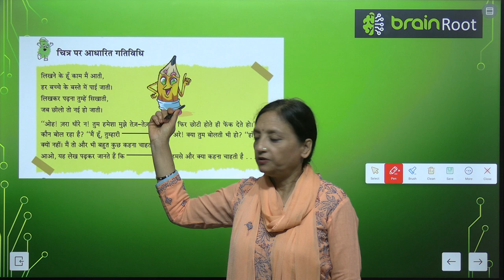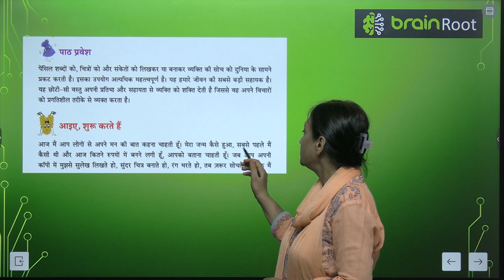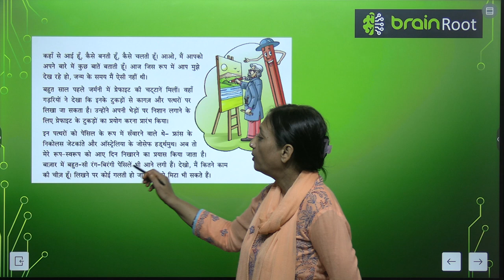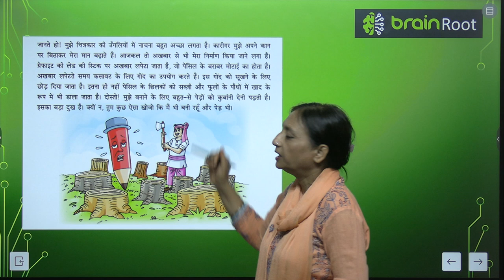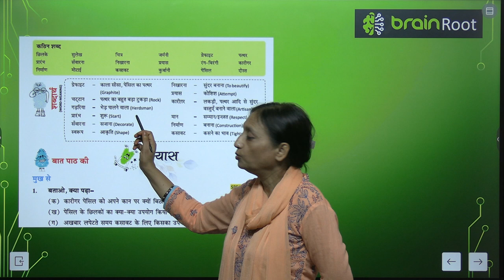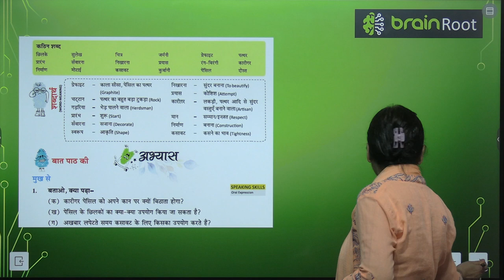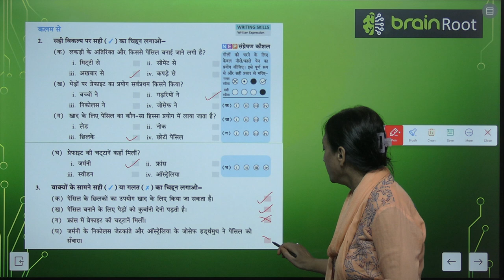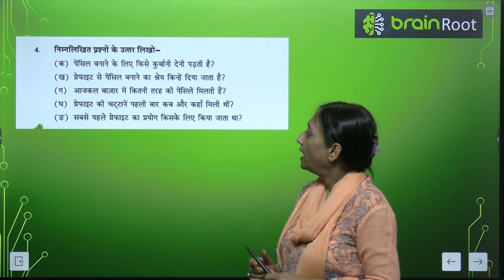AMIT PUBLISHING HOUSE BRAIN ROOT TARANG CLASS 3 CHAPTER 13 PENSIL KEE AATMAKATHA